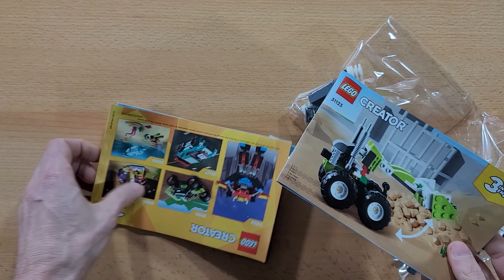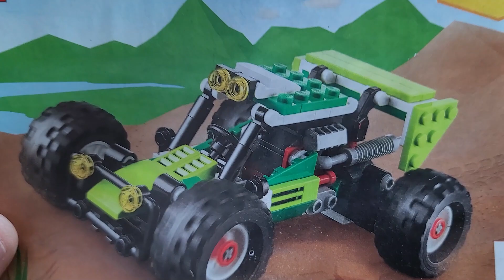LEGO Creator 31123 Off Road Buggy (1/3)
160 pcs